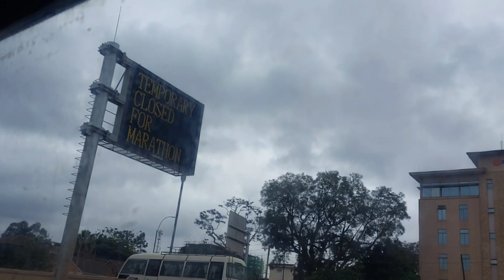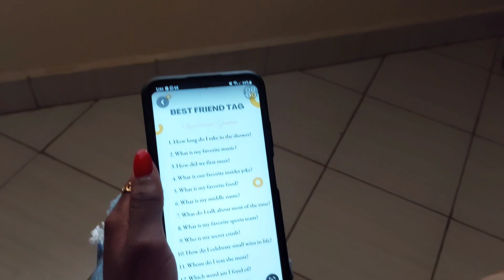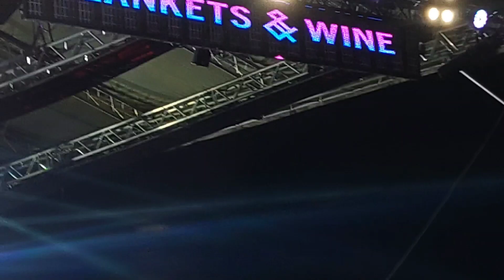Vlog: Blankets &Wine🥂 | Solo dates☕️| Life Lately🤎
Hey Loves💕
Thank you fir watching this Vlog.